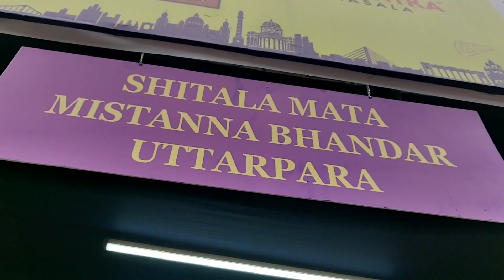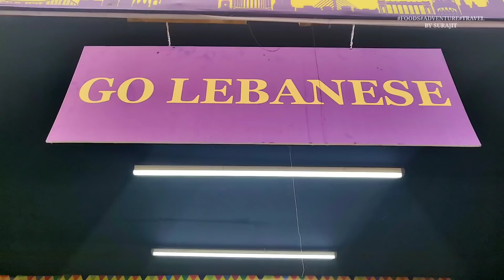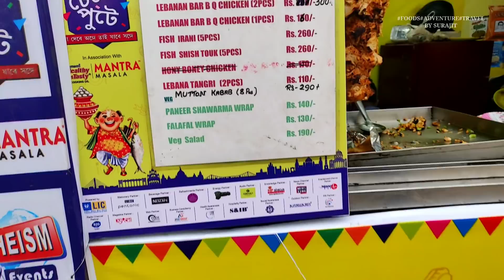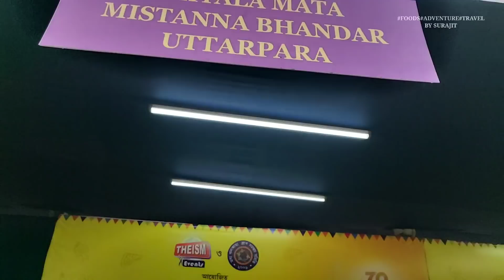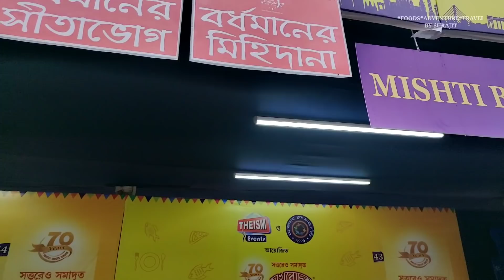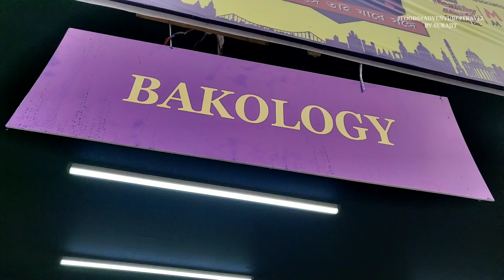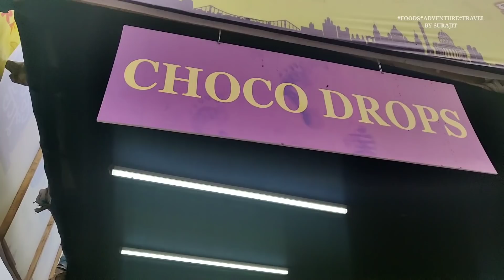চেটে পুটে খাদ্য মেলা || Food Festival 2020 at Sealdah || পমফ্রেট | বাগদা চিংড়ি | Lebanese Food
Location :
Natabar Dutta Row Road, Lebutala, Bowbazar, Kolkata, West Bengal 700014